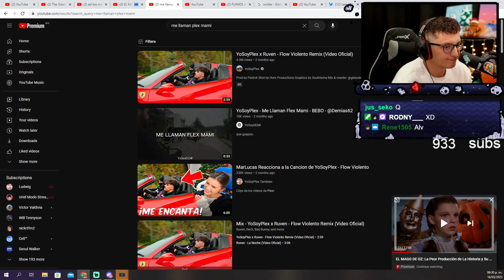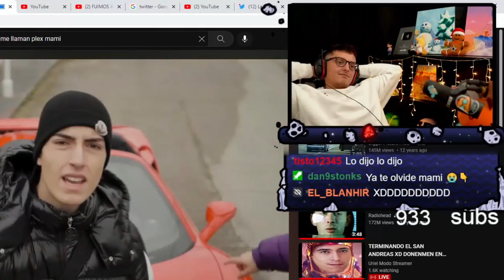Me llaman plex mami 🔥🔥